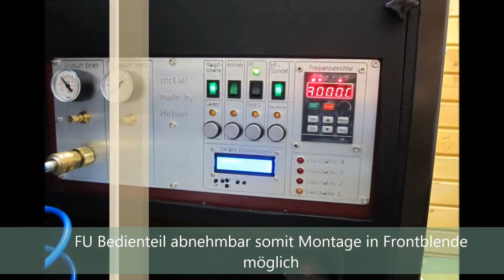HF Spindel - Test mit cnc4all Fräse